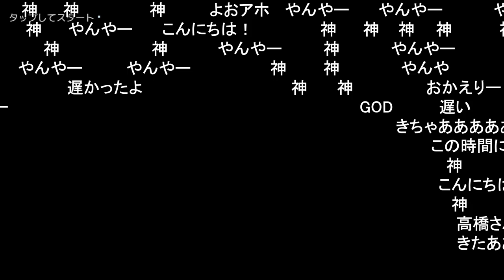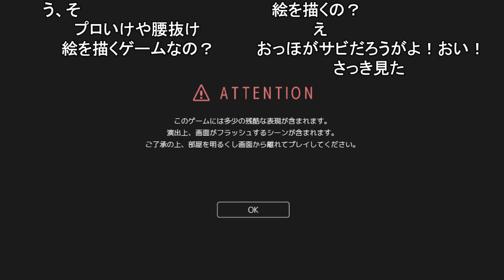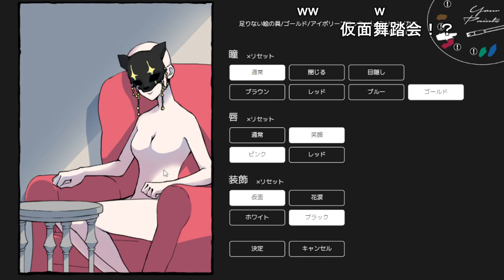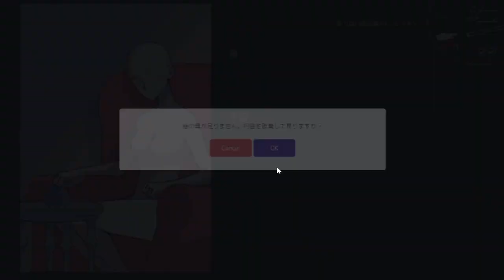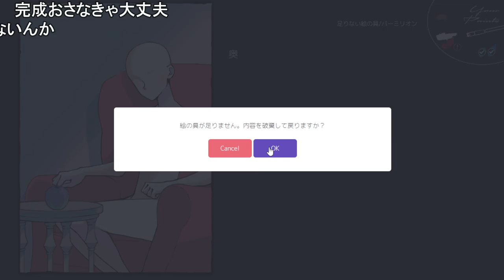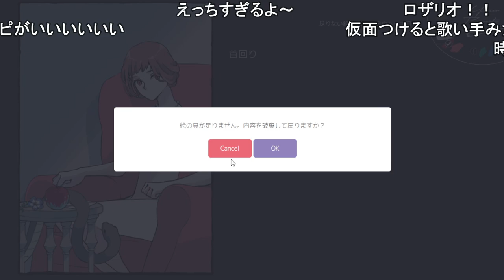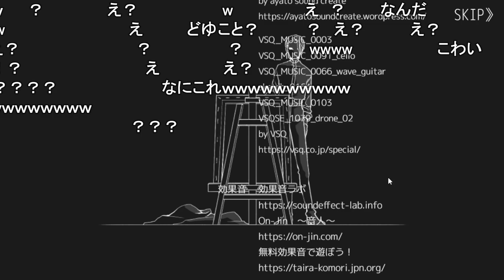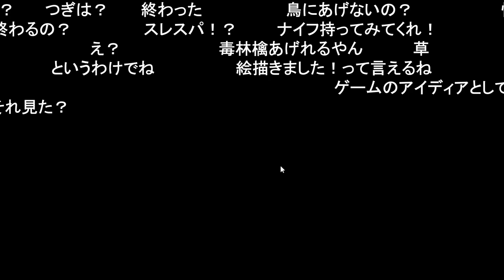ザゴーストペインター 【おおえのたかゆき】【2022/05/04】